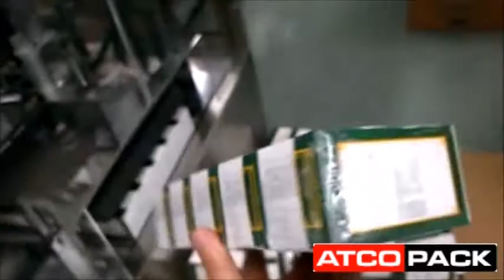Multiple Carton Overwrapping Series - ATCOPACK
Capacity (Pcs/min): 30-45
Packing Dimension(LxWxH)mm: 50-320 x 40-220 x10-110
Conveyor Size (LxWxH)mm: 1500 x 270 x 870
Standard Machine: (PLC + Touch screen + Two Servo motor + Safety cover)

P: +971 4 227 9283 (Enquiries)
P: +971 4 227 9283 (Service Ext.24)